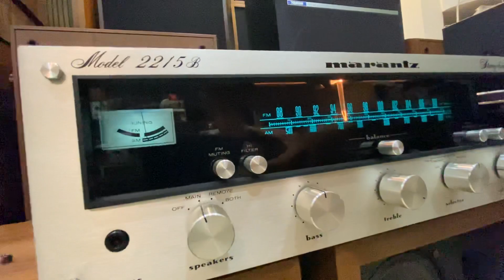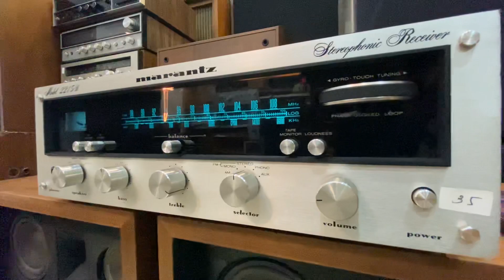Marantz 2215B Stereo Amplifier Pioneer Cs-99